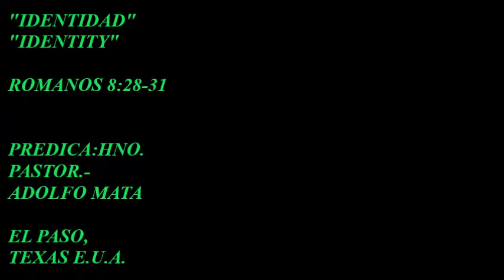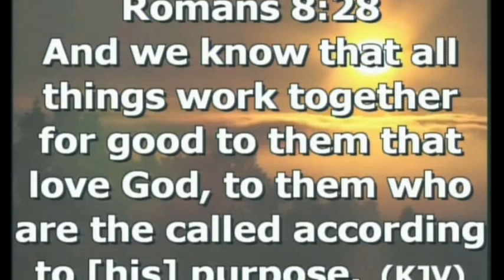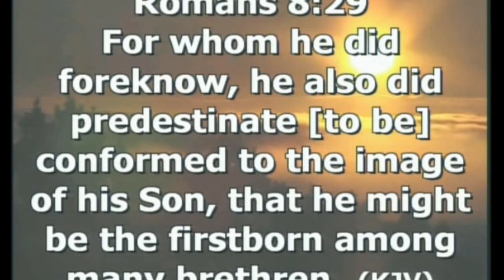IDENTIDAD (IDENTITY) ROMANOS 8:28- 31///ROMANS 8:28-31 PREDICA.HNO.PASTOR.-ADOLFO MATA EL PASO,TEXAS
Este Mensaje fue Predicado Originalmente En "El Paso Tabernacle"
13900 Dade Rd.El Paso,Tx.79938
Hno.Pastor.-Adolfo Mata
ubicación.-El Paso,Texas. E.U.A.
"DIOS LOS  BENDIGA RICAMENTE HERMANOS Y HERMANAS,UN GRAN SHALOM"